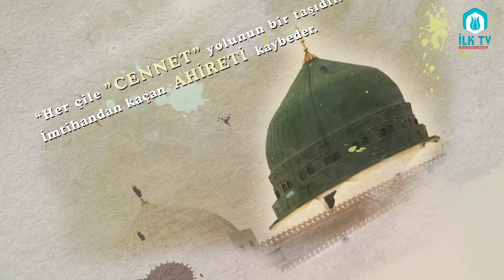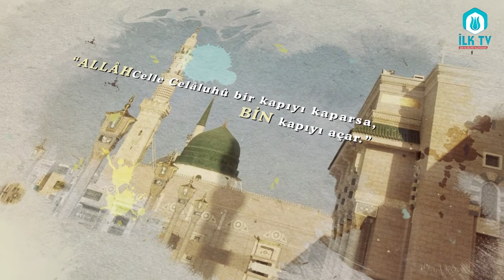SİYER-İ NEBÎ - Ders 27 - Furkan Zülkar YILDIZ Hocaefendi - İLK TV